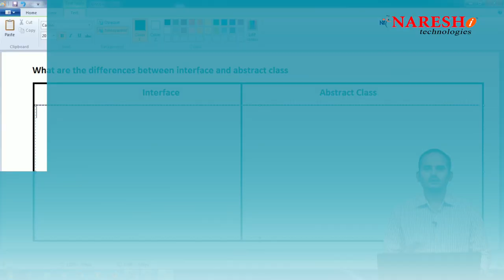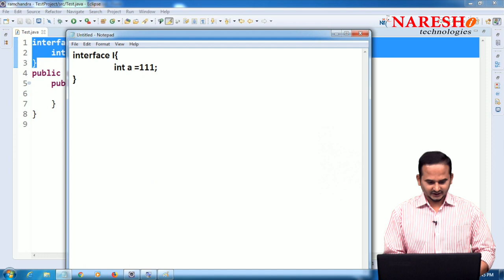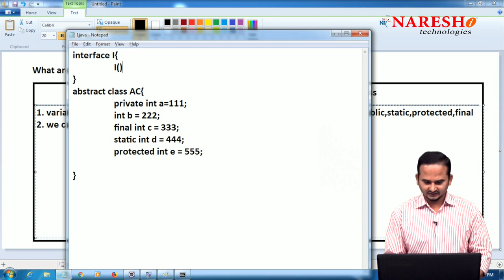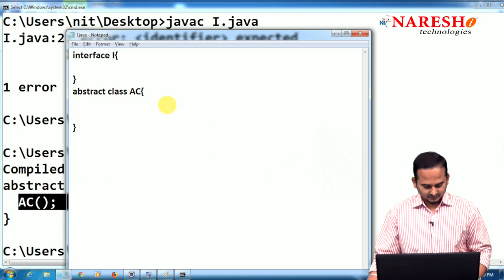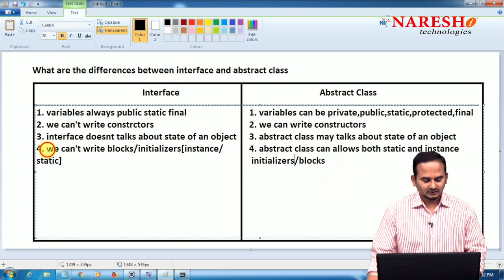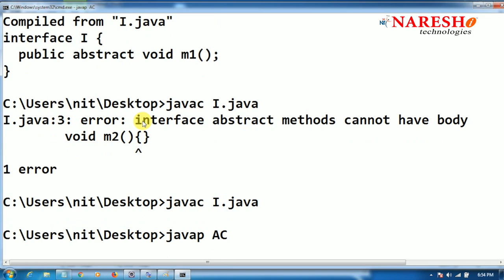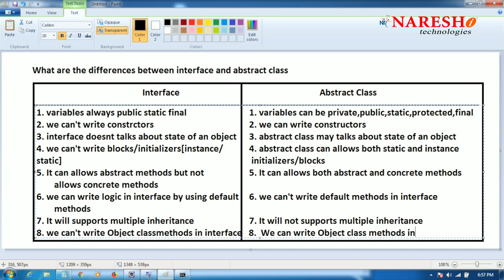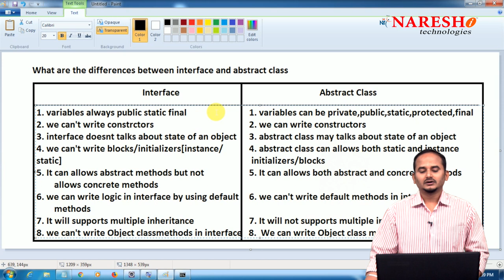Java 8 Features Tutorials | What are the Difference Between Interface and Abstract Class?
Java 8 Features Tutorials | What are the Difference Between Interface and Abstract Class | Java Tutorials | by Mr.Ramachandra

Welcome to the Core Java Tutorial Series! In this video, we introduce the essential concepts of Core Java and guide you through building a strong foundation in Java programming. Perfect for beginners and those refreshing their Java skills!

🔹 Course Details :
• Topic: Core Java Course Overview | NareshIT

• 📚 Learn Core Java with NareshIT and take your Java development expertise to the next level.

💡 Our Online Training Features:
• 🎈 Industry-Specific Scenarios
• 🎈 Flexible Timings

Call:
Our Advanced Java Training Features:
1. Training with Real-Time Experts
2. Industry Specific Scenario’s
3. Flexible Timings
4. Soft Copy of Material
5. Share Video's of each and every session.